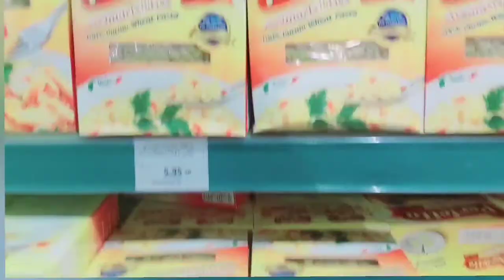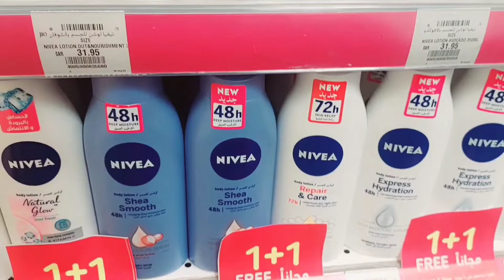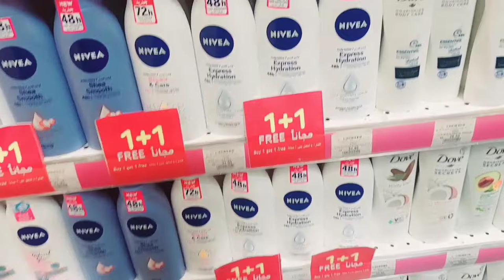Aaj ka yah Mera Milak Supermarket Mein kam Kya Hota Hai Mera Bhola Hai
Aa ki video mein yah bataya Gaya Hai kaun sa kam karte ho super market Mein Jo Bhi kam hota hai aap Logon ke sath share karte hain kaun sa kam Hota Hai

ne hane
AmmyVitk
s#sureise